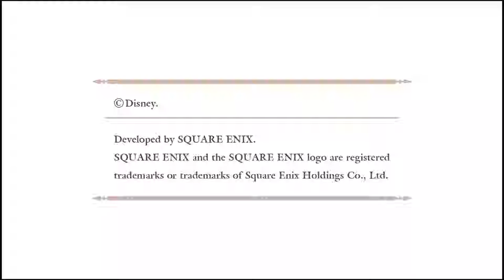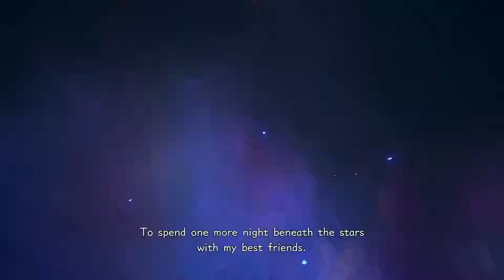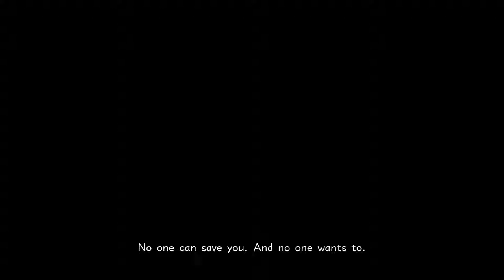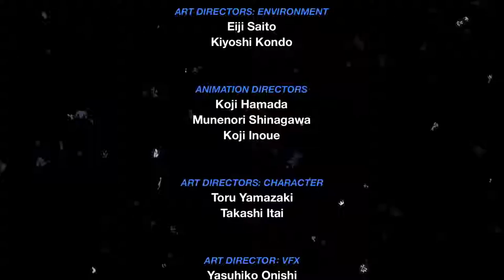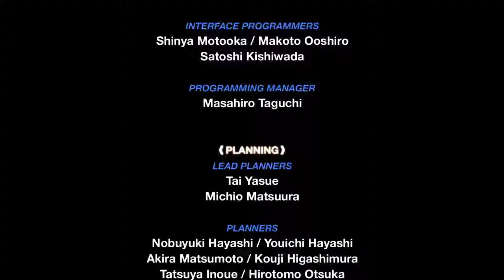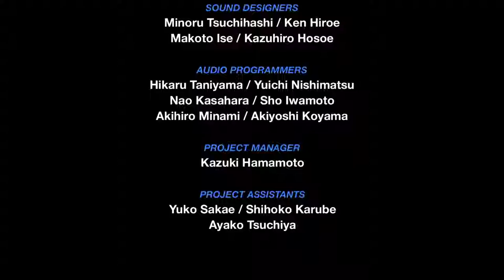【Let's Play】Before Kingdom Hearts 3 let's Journey with Aqua in 0.2